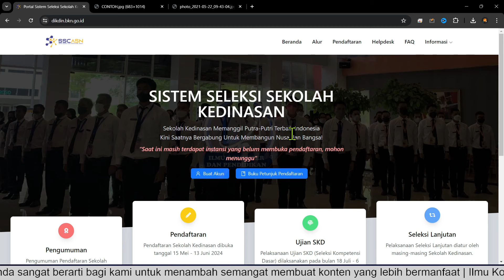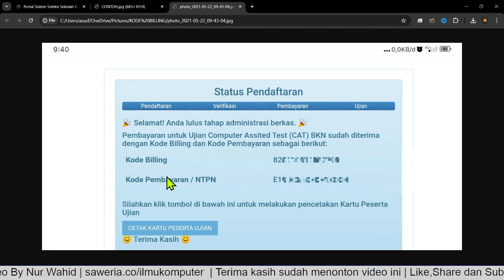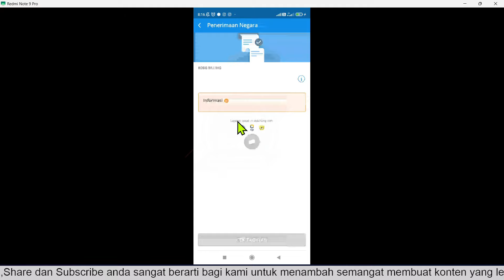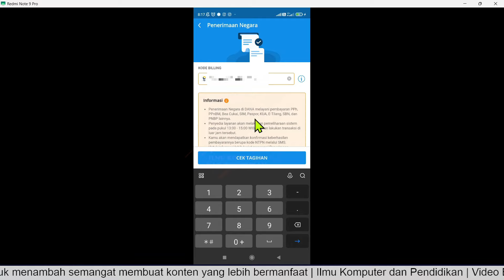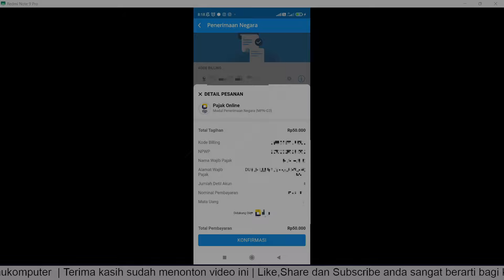Cara Bayar Kode Billing SKD Melalui Aplikasi Dana | Sekolah Kedinasan 2024